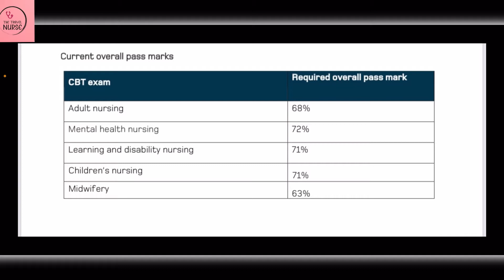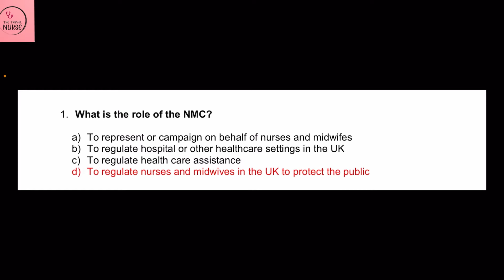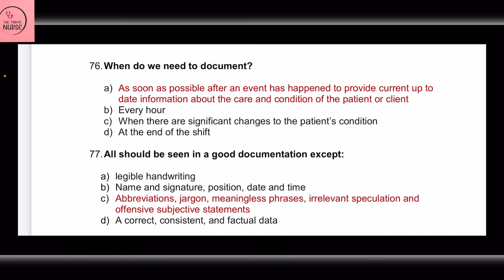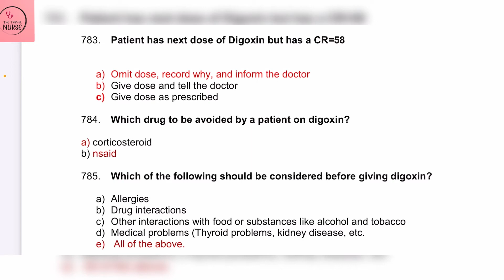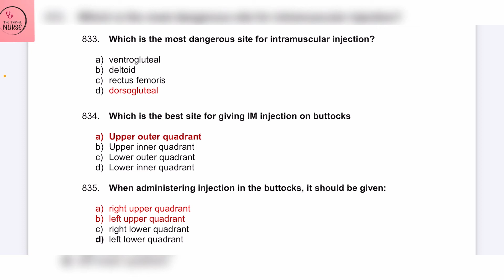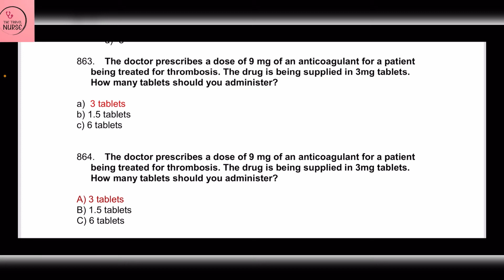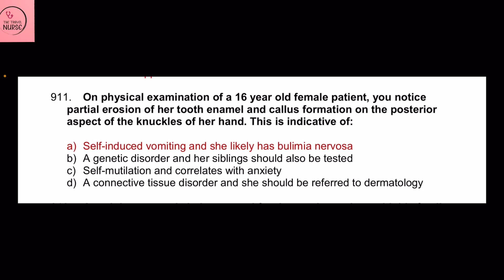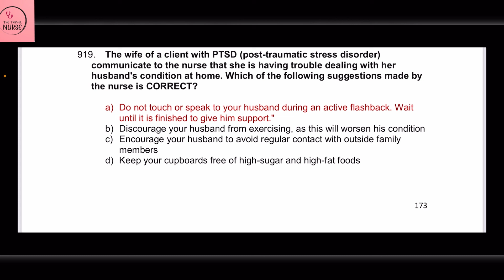PASS NMC CBT WITH EASE. |ALL YOU NEED TO KNOW| CBT 1060 Q&A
In this video we discuss in details the Competence Based Test (CBT), it structure, domains, test duration And some tips to help you pass the exam in one sitting.

WHAT TO EXPECT ON A NORMAL SHIFT|PATTERN OF SHIFT| |SCOPE OF WORK| |LONG DAYS| |SHORT DAYS||NHS|